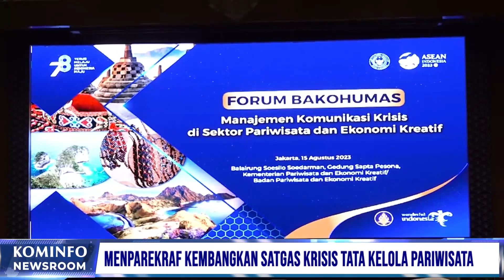Menparekraf Kembangkan Satgas Krisis Tata Kelola Pariwisata | Kominfo Newsroom 1/3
1. Wamenkominfo Dorong Generasi Muda Jaga Budaya Santun Digital

2. Kemenkes Beri Sanksi Tiga RS Terkait Perundungan Dokter Residen

3. Menparekraf Kembangkan Satgas Krisis Tata Kelola Pariwisata

4. Kemenparekraf-Bakohumas Perkuat Narasi Positif Kepariwisataan

Selamat Menyaksikan!
Salam Sehat!
GPR TV hadir di:
1. C Band Telkom-4 Merah Putih | 4022/V/32727
2. KU Band Ninmedia Measat 3b | 12643/V/30.000
3. Indihome Channel 131